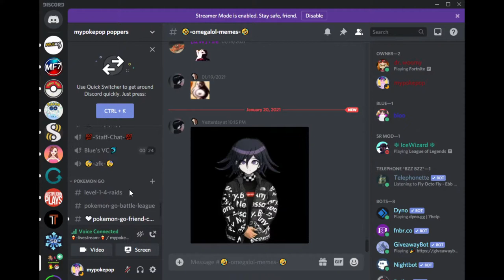Giveaway Tomorrow!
Also, I have merch now!

Friend Code:
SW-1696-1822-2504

Credits:
Profile pic by Lettuce!
Discord created by Bloo!